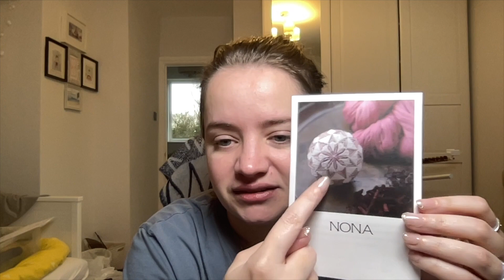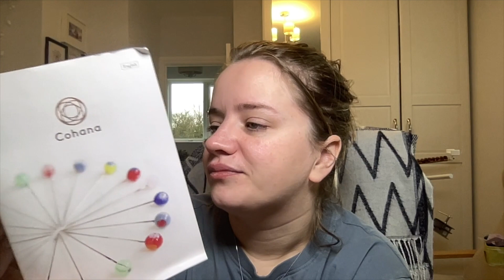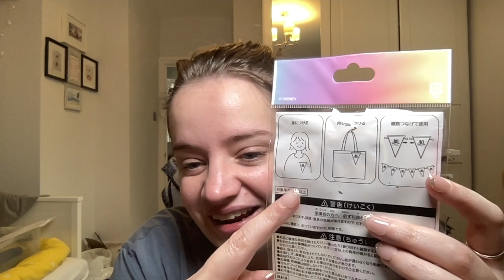Flossmas 2023 - Day 12-13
✨ Happy stitching!